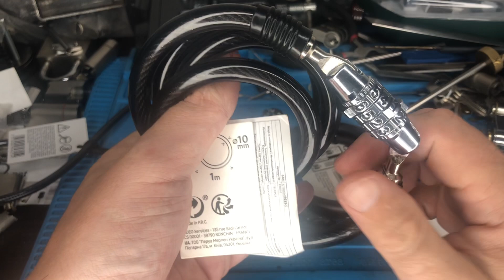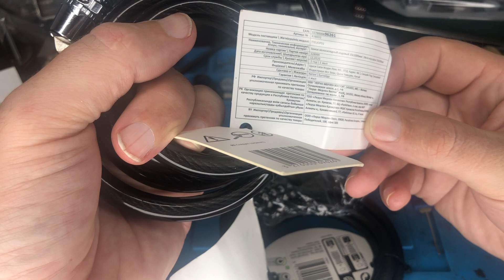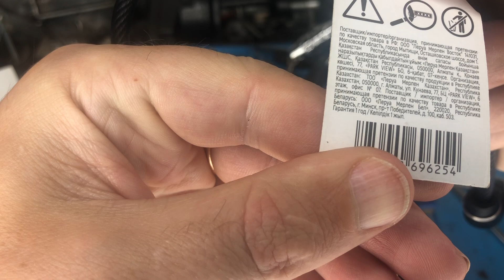Вскрытие 3 велосипедных кодовых замков.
В этом видео у нас будет вскрытие велосипедного замка. Эти замки являются кодовыми и метод вскрытия этих замков, отличается от тех, которые мы рассматривали раннее. Сколько по времени продержатся эти замки, смотрите в этом видео. Если вы хотите обучиться вскрытию замков, пишите в телеграмм: @sv040